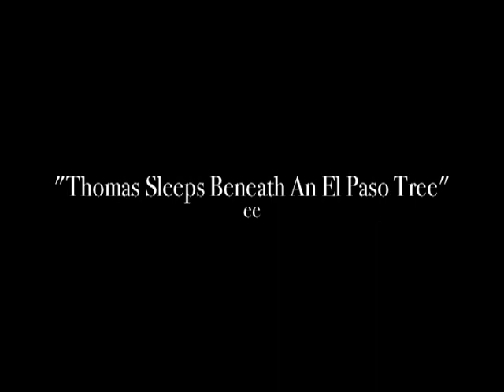The Way Things Go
Mini-clip trick compilation. i hope you all like it.